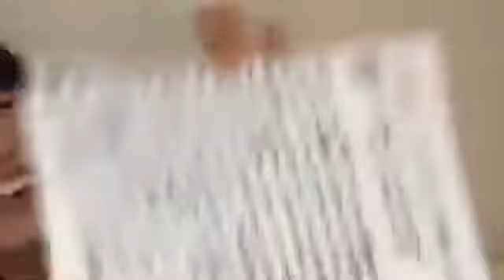吉崎凜子(STU48 2期生)2022年2月15日SHOWROOM